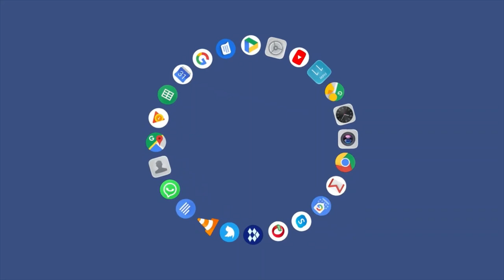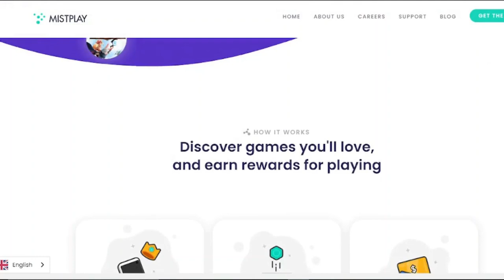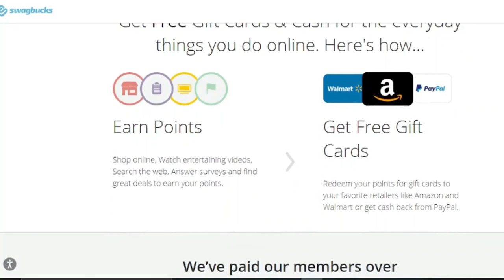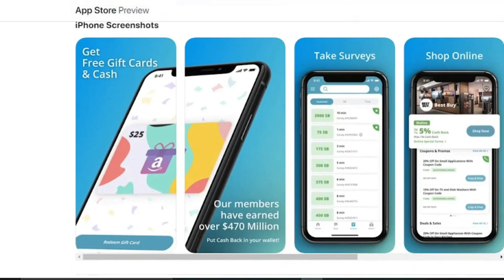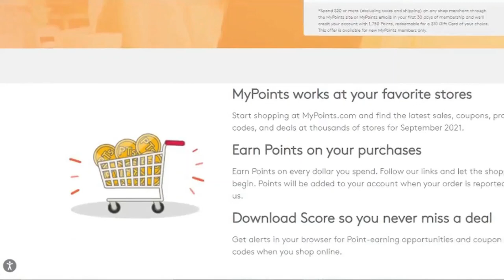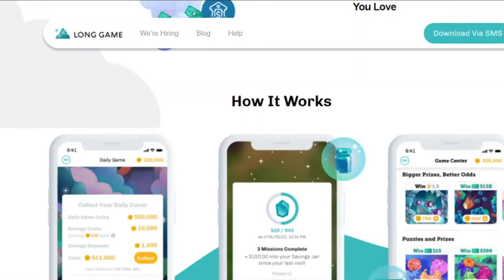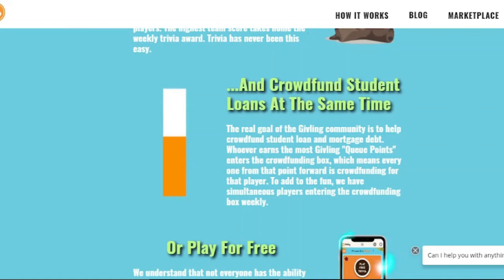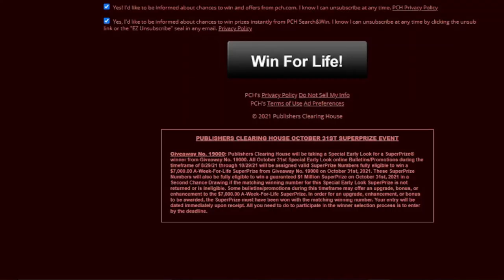Top 6 Apps That Pay Real Money For Playing Games I MsHustle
In today's video I will be sharing with you the top 6 apps that pay real money for playing games.

MsHustle MakeMoneyPlayingGames Free​​MakeMoneyOnline

homebased jobs
online jobs
online earning apps
earning apps
paano kumita
paano kumita online
earn cash on these phone apps
earn cash on your phone
legit earning apps
make money using phone
make money on your phone
kumita gamit ang cellphone
daily raffle app
mainetrend
howtoearnmoneyonline
howtomakemoneyonline
howtoearnmoneyonline
makemoneyonline
earnmoneyonline
student
athome
apps na pwedeng pagkakitaan 2021